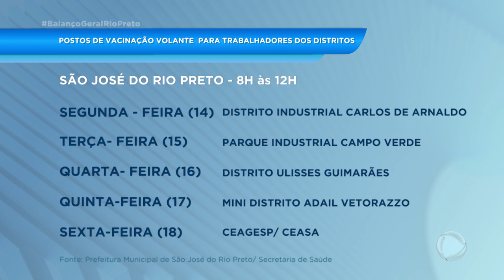Ação busca facilitar que trabalhadores dos distritos de Rio Preto se vacinem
Veja todos os detalhes na reportagem e comente, queremos saber a sua opinão sobre esse assunto.